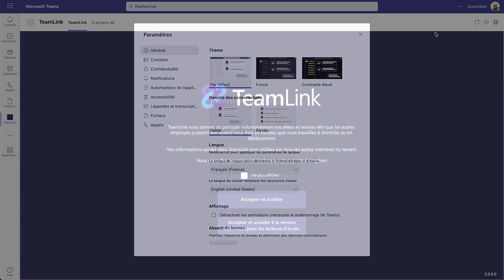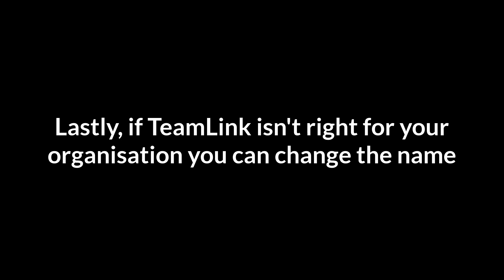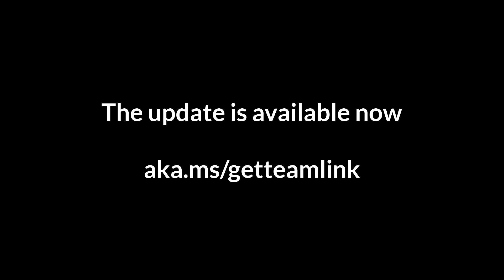Loads of new features in the latest TeamLink release!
So proud to announce a major new release of TeamLink. So many new features including new accessible view for screen readers, delegation to others to update your presence, new languages (French, German and Spanish), improved site picker AND you can completely customise everything from the name and brand of the app to the colours and the presence logos.